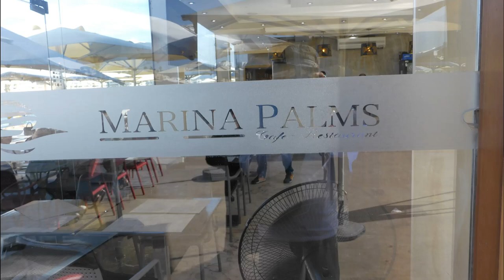Morocco Day 1 Marina Hotel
On the go tours had us a full day ending at Hotel number 2 a one time family home